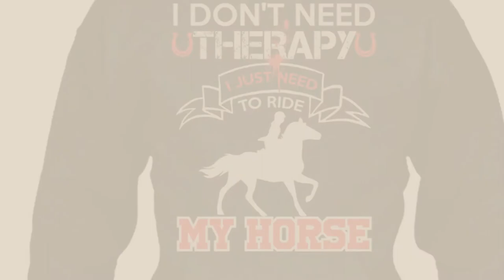Top 10 Hoodies Horse [2018]: Horse Riding Personalised Equestrian Hoodie, PRINTED FRONT AND BACK,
New! 2019 Black Friday / Cyber Monday Hoodies Deals and Updates.

Black Friday / Cyber Monday Horse Riding Personalised Equestrian Hoodie, PRINTED FRONT AND BACK, Various Colours and by Embroidery and Print City

Black Friday / Cyber Monday Personalised Horseriding Equestrian Horse Jumping Hoodie, PRINTED BACK AND FRONT Sizes by Embroidery and Print City

Black Friday / Cyber Monday teespring Men's Novelty Slogan Hoodie - Horse Rider Gift by teespring

Black Friday / Cyber Monday FunkyShirt Personalised Initials Horse Riding Hoodie by FunkyShirt

Black Friday / Cyber Monday 123t Crazy Horse Lady - Hoodie by 123t

Black Friday / Cyber Monday TDOLAH Men's Long Sleeve Sweatshirts Neon Printed Hoodies 3D Graphic Jumpers Animal by TDOLAH

Black Friday / Cyber Monday True Religion Men's Shoestring Horseshoe Hoodie by True Religion